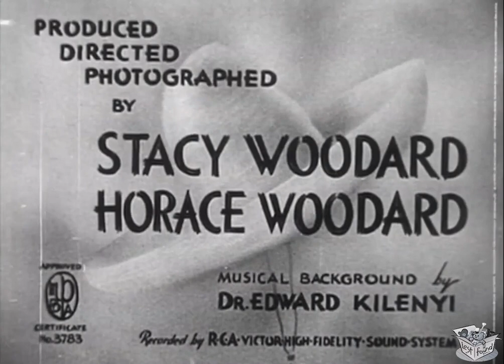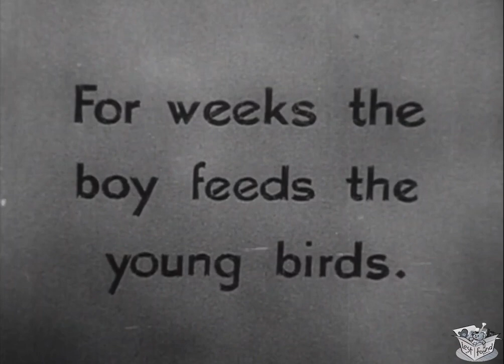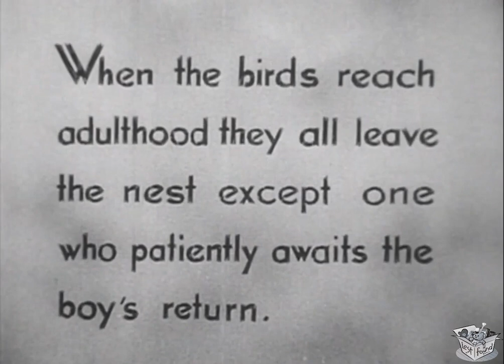THE ADVENTURES OF CHICO (1938) Chico | Documentary, Drama | B&W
The Adventures of Chico is a 1938 documentary, drama directed by
Horace Woodard and Stacy Woodard.

SYNOPSIS
A Mexican boy without young neighbors to play with, befriends a diverse group of desert animals.

CAST & CREW
Chico as himself

Directed by Horace Woodard, Stacy Woodard
Produced by Horace Woodard, Stacy Woodard
Cinematography by Horace Woodard, Stacy Woodard
Editing by Horace Woodard, Stacy Woodard
Production company Woodard Productions Inc.
Distribution company Monogram Pictures
Language English